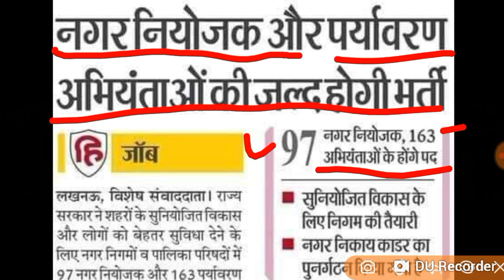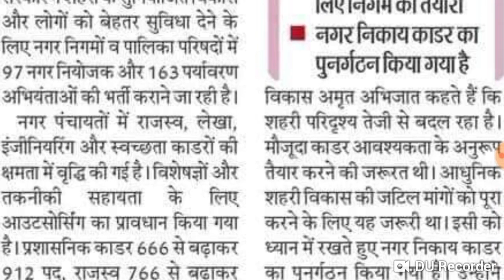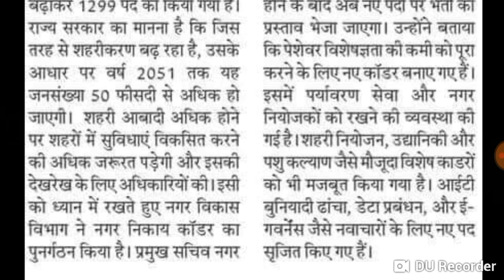164 पदों पर UP में ENGINEERS की भर्ती